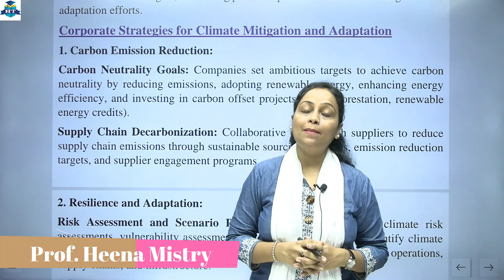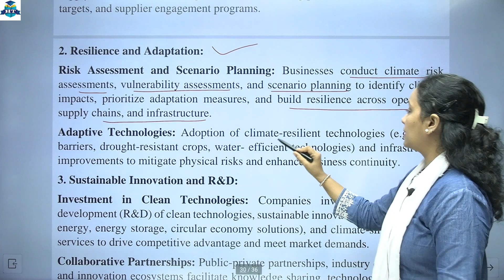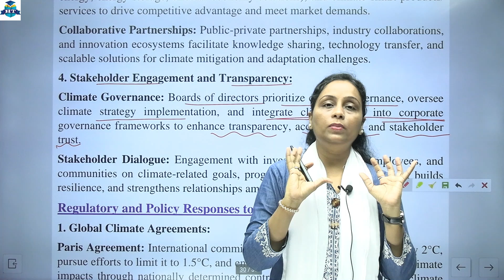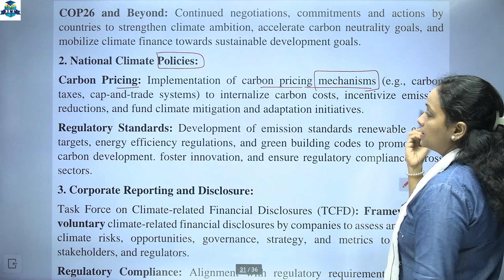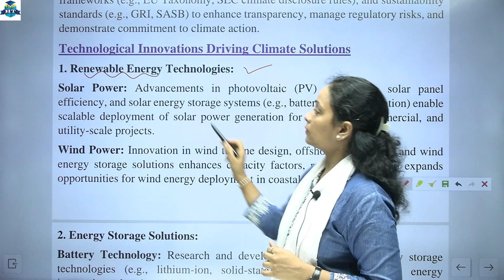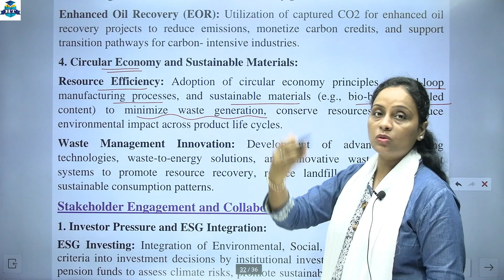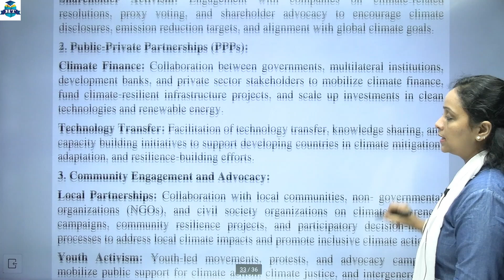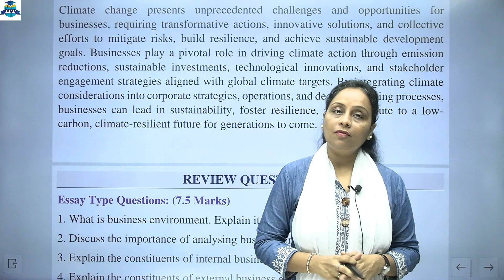FYBCom Commerce - I | F.Y.B.Com. : Semester - 1 | Chapter 2 Business Environment | Lecture No. 11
FYBCom Commerce - I | F.Y.B.Com. : Semester - 1 | Module 1 Business and Business Environment | Chapter 2 Business Environment | Lecture No. 12 | Prof. Heena Mistry

F.Y.B.Com, FYBAF,  FYBMS : Semester - 1 | As Per NEP 2020 | w.e.f. the Academic Year 2024-25 | Hemal Sir

►F.Y.B.Com. : Semester - 1 | Accountancy and Financial Management- 1 | As Per NEP 2020 | w.e.f. the Academic Year 2024-25 | Hemal Sir

►F.Y.B.A.F. : Semester - 1 | Financial Accounting- 1 | As Per NEP 2020 | w.e.f. the Academic Year 2024-25 | Hemal Sir

►F.Y.B.Com. : Semester - 1 | Commercial Mathematics - I | As Per NEP 2020 | w.e.f. the Academic Year 2024-25 | Prof. Narayan Purohit

►F.Y.B.Com. : Semester - 1 | Fundamentals of Start-ups | As Per NEP 2020 | w.e.f. the Academic Year 2024-25 | Prof. Uma Haritwal

►UG First Year Programme | Introduction to Basic Statistics - I | As Per NEP 2020 | w.e.f. the Academic Year 2024-25 | Prof. Narayan Purohit

►UG First Year Programme | Financial Mathematics - I | As Per NEP 2020 | w.e.f. the Academic Year 2024-25 | Prof. Narayan Purohit

►UG First Year Programme | Indian Knowledge System | As Per NEP 2020 | w.e.f. the Academic Year 2024-25 | Prof. Gagandeep Kaur

►F.Y.B.Com., FYBAF,  FYBMS : Semester - 1 | Business Communication Skills - I | As Per NEP 2020 | w.e.f. the Academic Year 2024-25 | Prof. Nazneen Shaikh

►F.Y.B.Com. : Semester - 1 | Commerce - I | As Per NEP 2020 | w.e.f. the Academic Year 2024-25 | Prof. Heena Mistry

►F.Y.B.A.F. : Semester - 1 | Vocational Skills in Accounting and Finance Paper - I | As Per NEP 2020 | w.e.f. the Academic Year 2024-25 | Prof. Gurumit Singh

►F.Y.B.A.F. : Semester - 1 | Vocational Skills in Accounting and Finance Paper - II | As Per NEP 2020 | w.e.f. the Academic Year 2024-25 | Prof. Hemal Vadher

►F.Y.B.Com. : Semester - 1 | Economics For Professional Careers | As Per NEP 2020 | w.e.f. the Academic Year 2024-25 | Prof. Jay Darji

►F.Y.B.Com. : Semester - 1 | Basic Tools in Economics | As Per NEP 2020 | w.e.f. the Academic Year 2024-25 | Prof. Jay Darji

►F.Y.B.Com. : Semester - 1 | Business Etiquettes and Corporate Grooming | As Per NEP 2020 | w.e.f. the Academic Year 2024-25 | Prof. Neeti Doshi

►F.Y.B.Com. : Semester - 1 | Negotiation Skills | As Per NEP 2020 | w.e.f. the Academic Year 2024-25 | Prof. Nazneen Shaikh

►F.Y.B.Com. & FYBMS : Semester - 1 | Information Technology in Business Management - I | As Per NEP 2020 | w.e.f. the Academic Year 2024-25 | Prof. Gurumit Singh

►F.Y.B.A.F. : Semester - 1 | Auditing - 1 | As Per NEP 2020 | w.e.f. the Academic Year 2024-25 | Prof. Jay Darji

►F.Y.B.Com. & FYBMS : Semester - 1 | Principles of Management- I | As Per NEP 2020 | w.e.f. the Academic Year 2024-25 | Prof. Hiren Gediya

| Thanks |